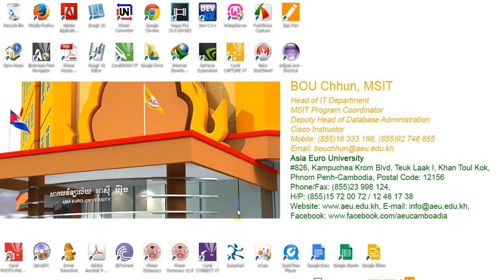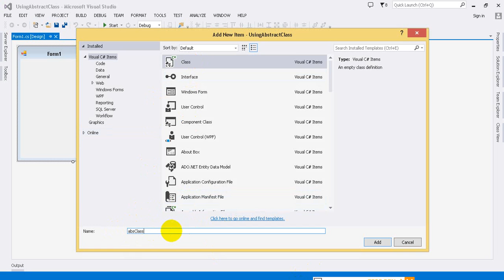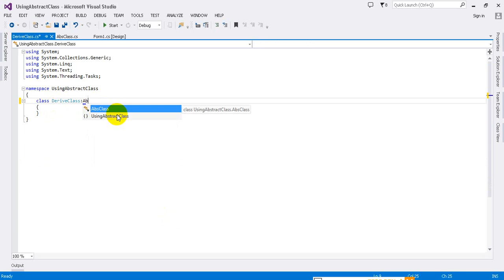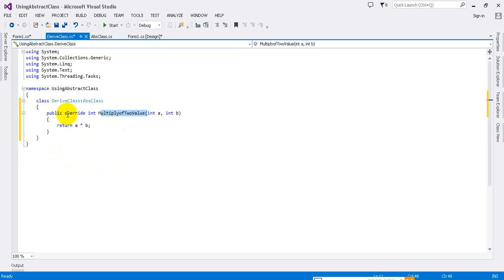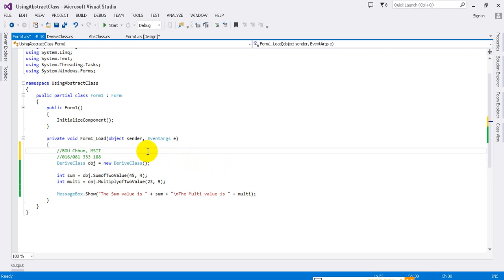Advanced C# Tutorial 14 How to create Abstract Class with C# Programming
This video demonstrate How to create Abstract Class with C# Programming, Advanced C# Tutorial: An abstract class is a special kind of class that cannot be instantiated. So the question is why we need a class that cannot be instantiated? An abstract class is only to be sub-classed (inherited from). In other words, it only allows other classes to inherit from it but cannot be instantiated. The advantage is that it enforces certain hierarchies for all the subclasses. In simple words, it is a kind of contract that forces all the subclasses to carry on the same hierarchies or standards.